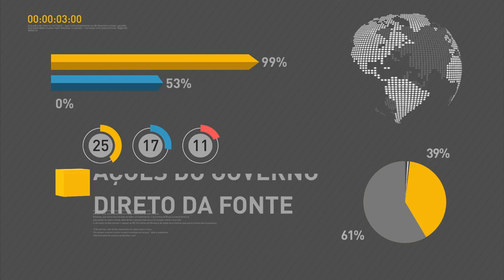Ministro da Justiça afirma que governo apoia investigações da Lava Jato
REPÓRTER NBR 11h - 06.06.16: Presidente em exercício e ministros se reúnem para avaliar e monitorar o andamento das Olimpíadas. Eles acreditam que os jogos serão um sucesso. Segurança e energia são pontos que merecem atenção, mas que não há riscos para a realização das Olimpíadas. Temer anunciou a suspensão de nomeações diretores e presidentes de empresas estatais e fundos de pensão. A Força Aérea Brasileira passará deixar uma aeronave exclusiva para transplantes de órgãos. Ministro da Justiça afirmou que governo apoia as investigações da Lava Jato. Balança Comercial Brasileira registra superavit. Inscrições para a segunda edição do ProUni começam hoje e vão até 10 de junho.